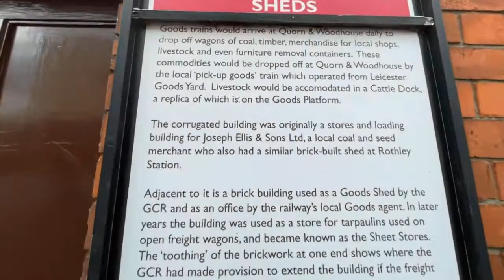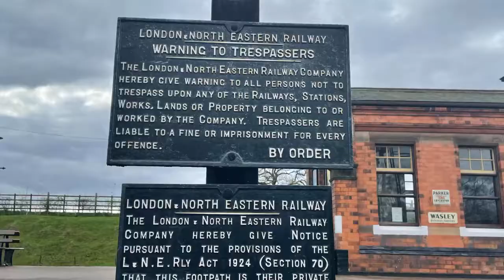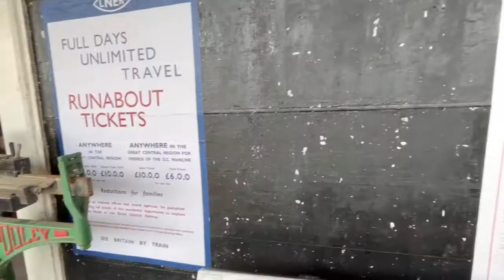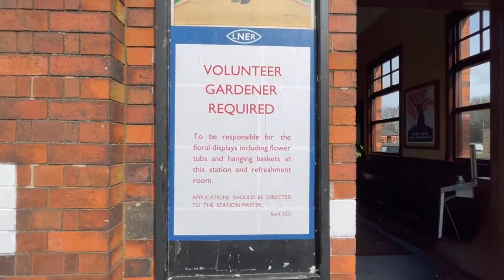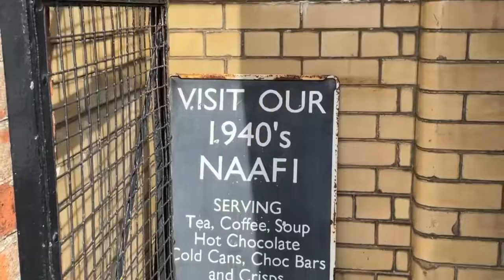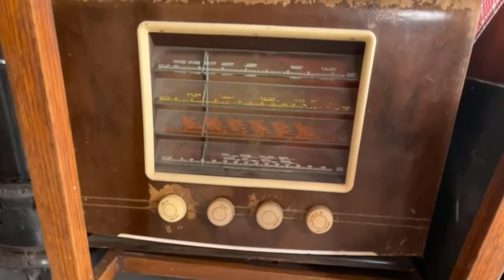Quorn & woodhouse station